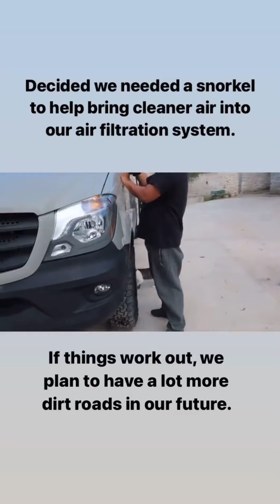A peek into some van upgrades.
Family of five overlanding the world in our custom built 4x4 Sprinter van. On the road since 2008. These are videos I save from our Instagram stories (Instagram.com/mali.mish). For proper videos, see our main channel YouTube.com/malimish.